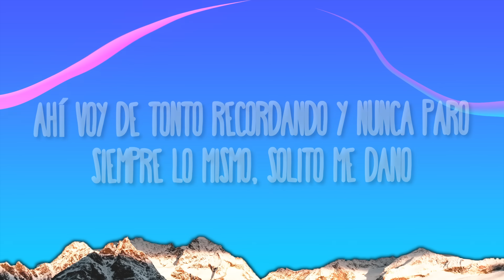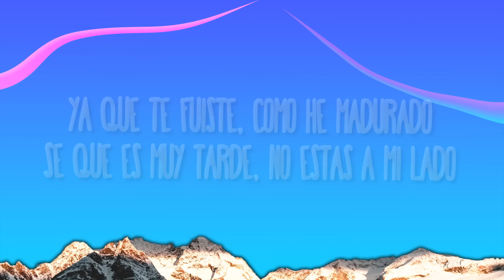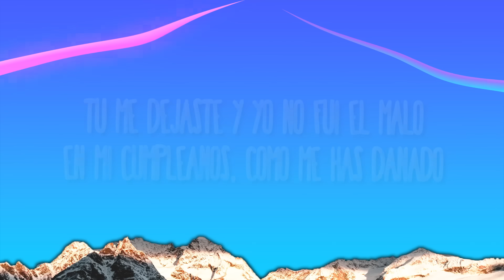Oscar Ortiz x Edgardo Nuñez - FIRST LOVE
(Letra):
[Verso: Oscar Ortiz]
Desde esa noche me dejaste derrotado
No sé qué hiciste que no me he curado
Ya llevo meses y no te he olvidado
Tú me dañaste y lo has aceptado

[Pre-Coro: Edgardo Nuñez]
Ahí voy de tonto recordando y nunca paro
Siempre lo mismo, solito me daño
Ya que te fuiste, cómo he madurado
Sé que es muy tarde, no estás a mi lado
Cómo quisiera tenerte a mi lado, woh-woh, woh-woh, woh

[Coro: Oscar Ortiz & Edgardo Nuñez]
Yo quisiera saber lo que sientes, a vеr
Explícame una vez
¿Yo qué te hicе a ti pa' que pongas el fin en esta relación?
Solo tú, solo tú, solo tú
Admito que he llorado
Pienso en ti, pienso en ti, pienso en ti
Sabiendo que yo no fui el malo
Tú me dejaste y yo no fui el malo
En mi cumpleaños, cómo me has dañado
¿En qué pensabas si nunca fui malo?
Solo te fuiste y me dejaste derrotado, woh-oh, woh-oh, woh-oh

[Interludio: Oscar Ortiz & Edgardo Nuñez]
Vamos a echarnos un shot, compa Edgardo
Yayay
A huevo que sí
Nos jalamos, compa Óscar

[Coro: Edgardo Nuñez & Oscar Ortiz]
Yo quisiera saber lo que sientes, a ver
Explícame una vez
¿Yo qué te hice a ti pa' que pongas el fin en esta relación?